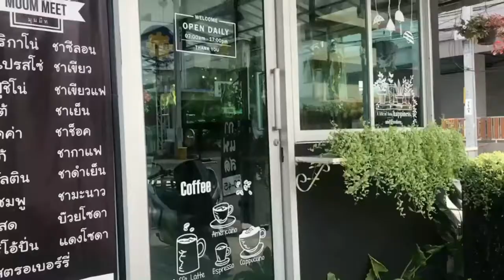มุมมีท